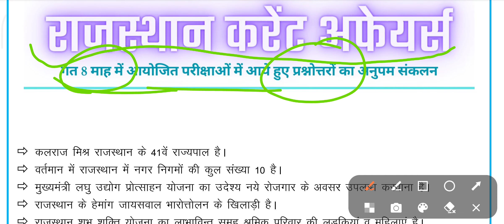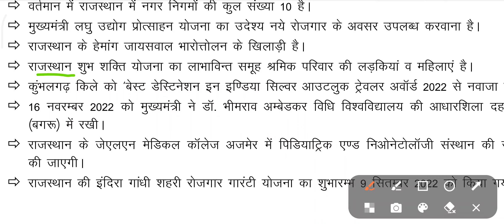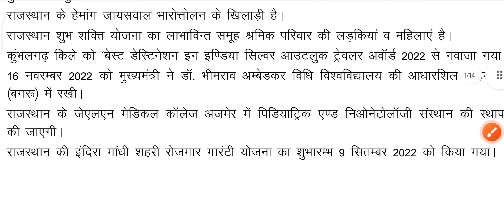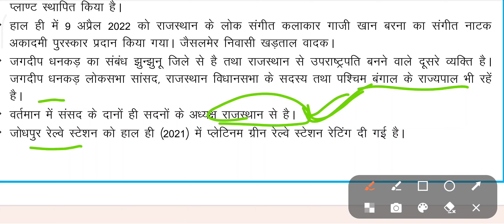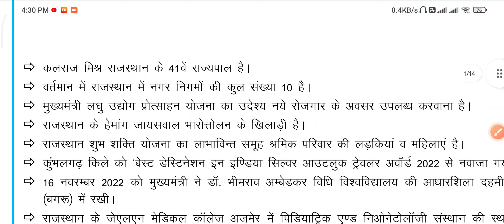राजस्थान करंट अफेयर्स 2023 से पूछे जाने वाले महत्वपूर्ण प्रश्नोत्तरी आगामी एग्जाम के लिए महत्वपूर्ण